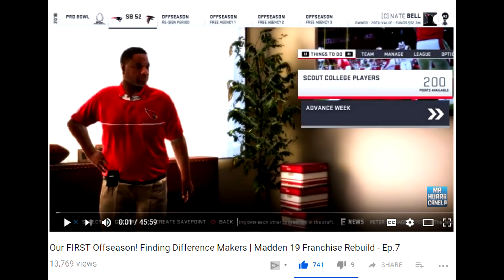Playoff Push vs Yankees & Red Sox - MLB The Show 18 Franchise | Ep.75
As the playoff push continue the Twins travel to meet the Yankees and Red Sox, in two very difficult road series.

Here on my MrHurriicane channel I focus on football and baseball gaming videos and series. I play Madden 18, MLB The Show 18 and NCAA 14 and my series revolve around building teams in Franchise and Dynasty mode. My series have exciting gameplay and commentary and I try to keep things fairly realistic. I love seeing teams grow and how new players can take teams to a championship level.